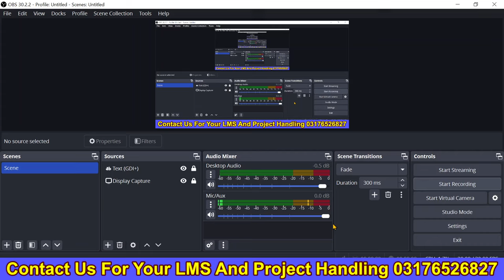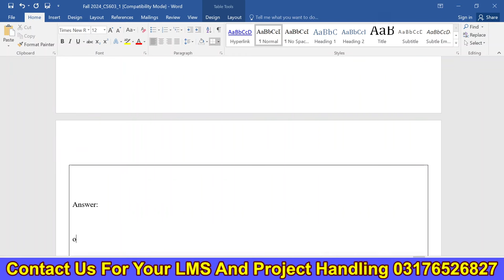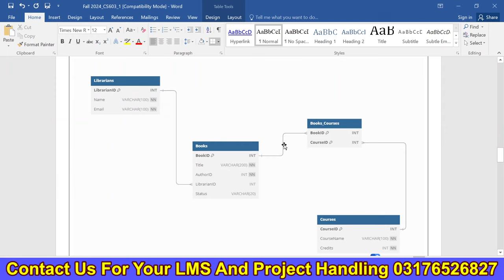CS603 Assignment 1 100% Correct Solution Fall 2024 BY VUBWN